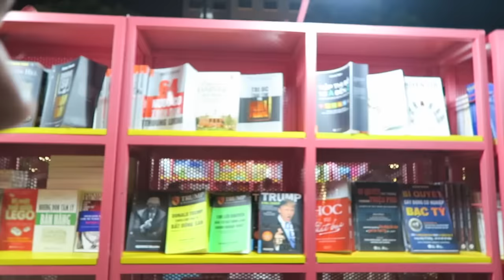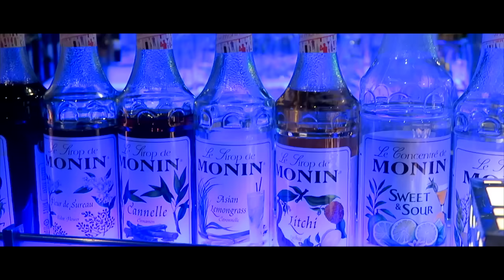Besuch aus der Heimat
Willkommen in Ho Chi Minh City!
Wenn ich die Drohenaufnahmen so sehe, überlege ich mir ernsthaft eine zu kaufe. Was meint ihr?

Folgt mir doch auf meiner Reise und kommt mit  einem kostenlosen Abo in mein Team.

Jourtravel

Falls euch das vietnamesische Essen interessiert, dann schaut auch gerne mal bei diesem super Artikel vorbei:

Ganz liebe Grüße vom anderen Ende der Welt :*